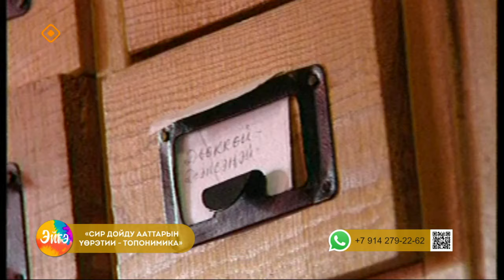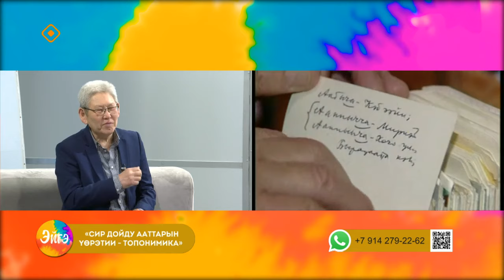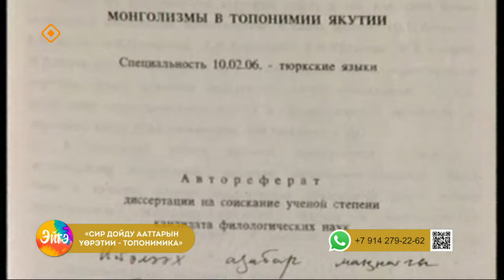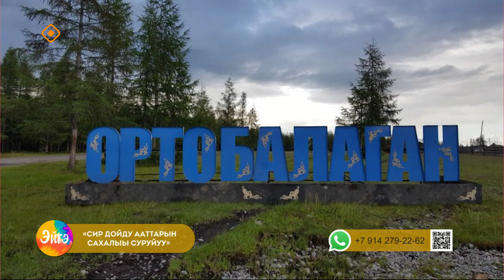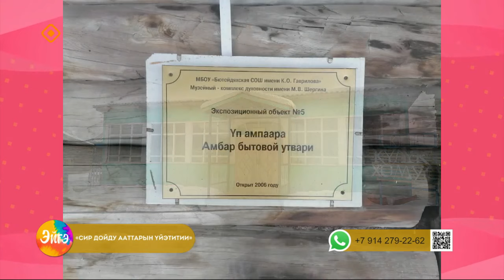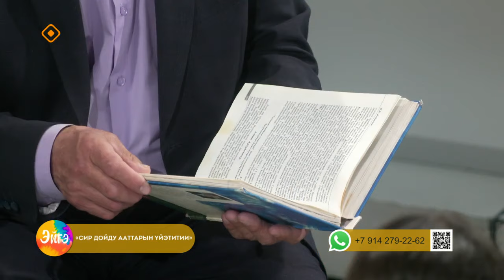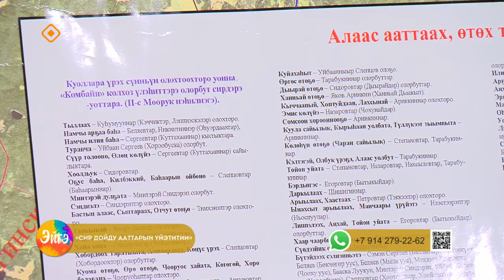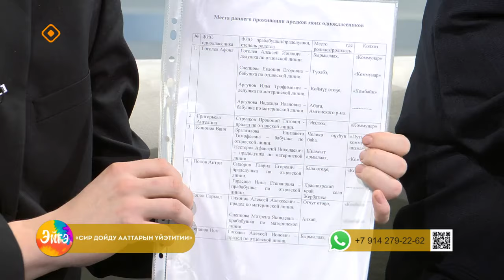«Эйгэ»: Сир дойду ааттарын үөрэтии – топонимика (05.04.24)